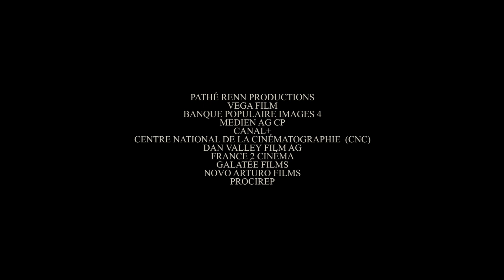Les Choristes - Ending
Morhange continues telling the story about what happend after Mathieu's dismissal.

Scene from: "Les Choristes"

Genres: Drama, Music
Countries: France, Switzerland, Germany
Language: French
Director: Christophe Barratier
Writers: Georges Chaperot, René Wheeler, Noël-Noël, Christophe Barratier and Philippe Lopes-Curval

Production Companies: Vega Film, Banque Populaire Images 4, CP Medien AG, Canal+, Centre National de la Cinématographie (CNC), Dan Valley Film AG, France 2 Cinéma, Galatée Films, Novo Arturo Films, Pathé Renn Productions, Procirep

Distributor France: Pathé (2004, theatrical)
Distributor USA: Miramax (2004, theatrical)